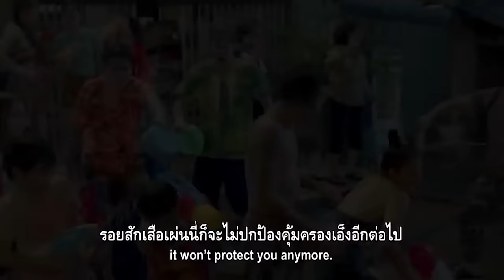รีวิวหนัง ( สปอย ) เสือเผ่น ๑ [ หนอนหนัง ]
TrueMoney สนุกไม่สะดุด ฟินสุด ทุกแอปสตรีมมิ่ง จ่ายง่าย จ่ายทรูมันนี่
มั่นใจ ปลอดภัย แจ้งเตือนทุกยอดจ่าย เช็กรายละเอียดได้ทันที!

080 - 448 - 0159